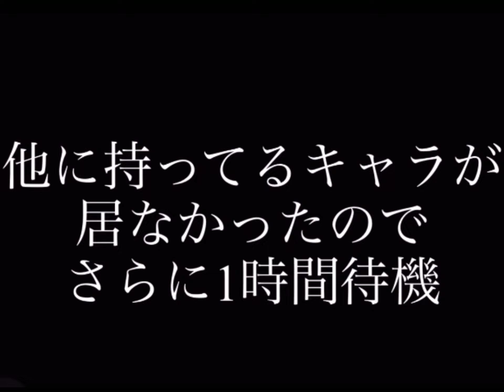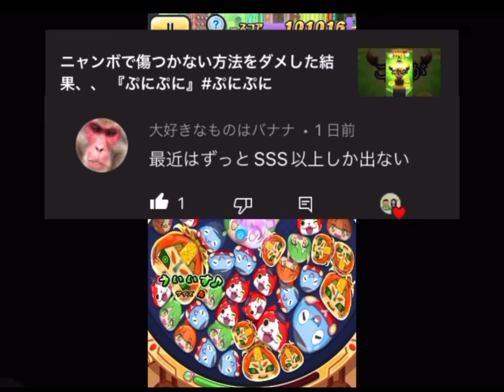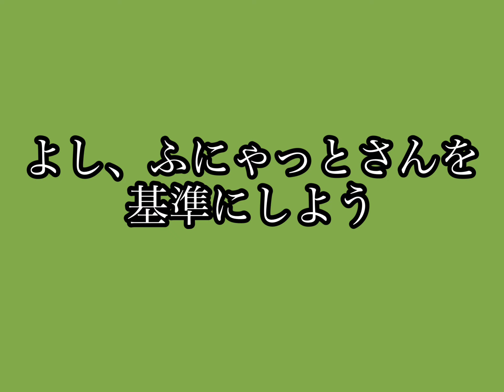【ふにゃっとさんコラボ】フレンドゲーだったら勝てるんじゃ、、？ 『ぷにぷに』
↓かかととLINE
オープンチャット「かかととLINE2」